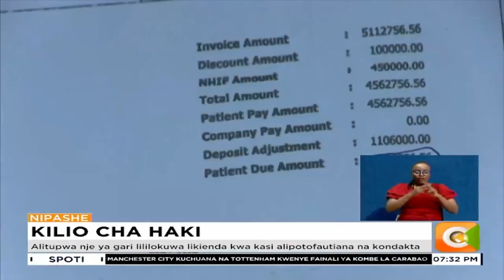Msichana alipooza baada ya kurushwa nje ya gari katika barabara ya Thika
Immaculate Khaemba alikuwa mwanafunzi wa chuo kikuu cha Karatina
Alitupwa nje ya gari lililokuwa likienda kwa kasi alipotofautiana na kondakta
Familia haijapata haki tangu mwaka wa 2017, binti yao hakumbuki mengi